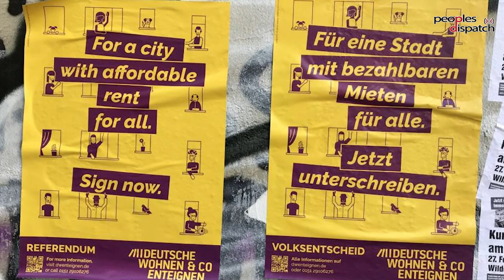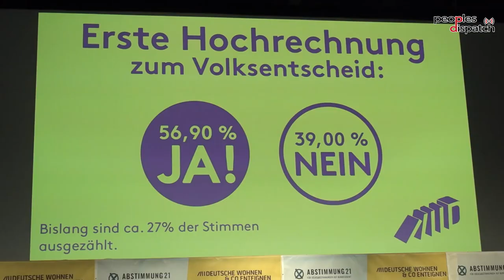Berliners Win Vote to Expropriate Housing from Corporate Landlords. What’s Next?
On 26 September, Berliners voted to expropriate housing from corporate landlords. This referendum became possible after years of struggle to make housing in the city affordable and available to all again.

To understand the issue and the movement that led to this vote, Peoples Dispatch spoke to Anisia Petcu, an activist in the expropriation campaign. She works primarily in the working group Right to the City for All, which focuses on facilitating and amplifying the voices of people without German citizenship within the referendum campaign.